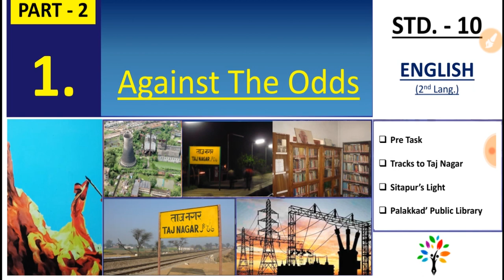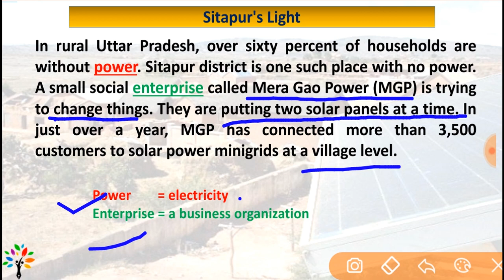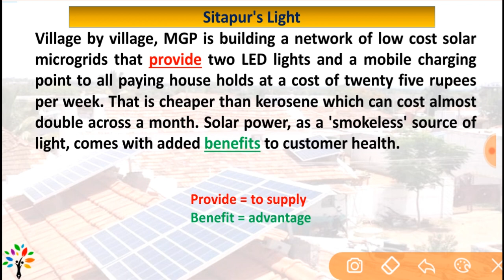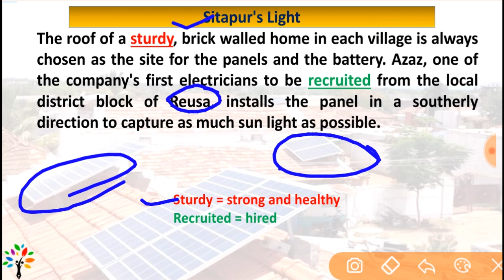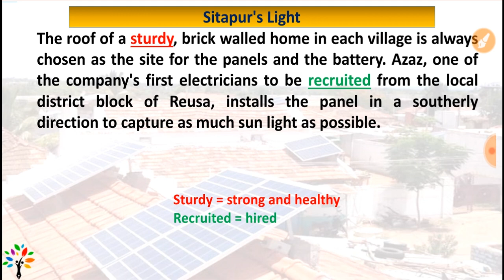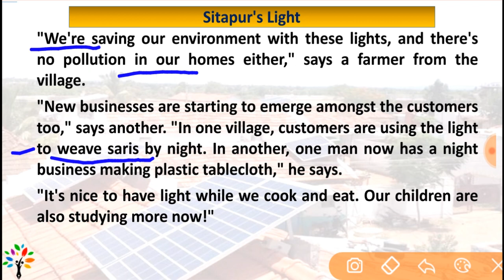std 10 English unit 1 - 2 | unit 1 against the odd | Sitapur's light